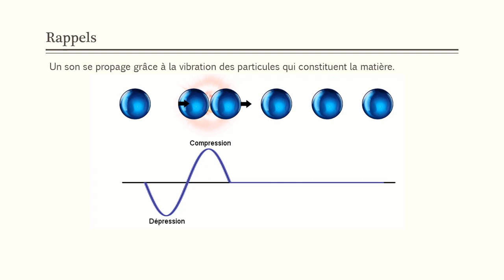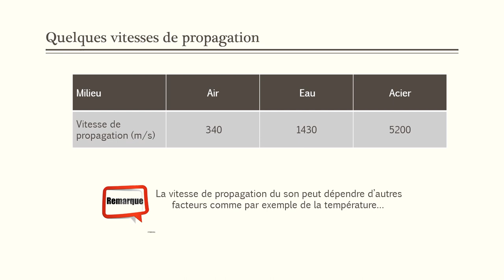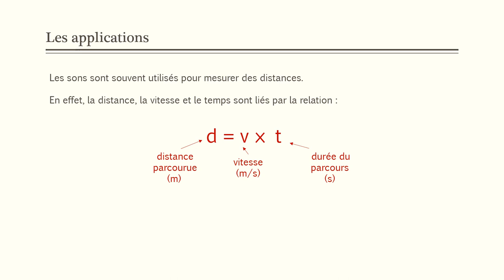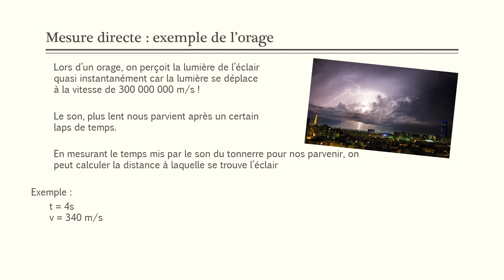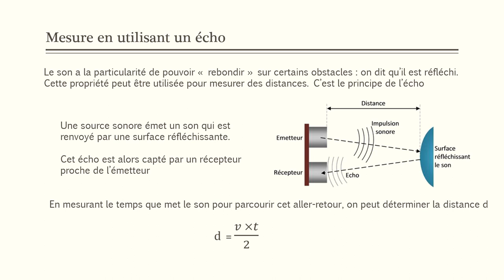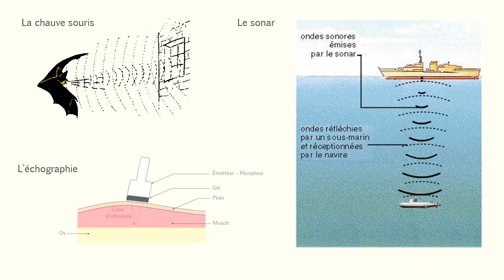la propagation du son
Principe de propagation du son
Vitesse de propagation du son
Applications
Classes de quatrième et de troisième